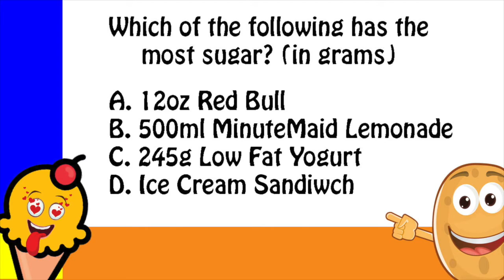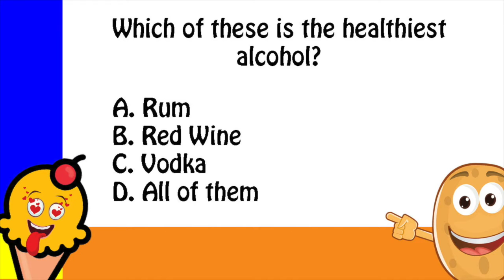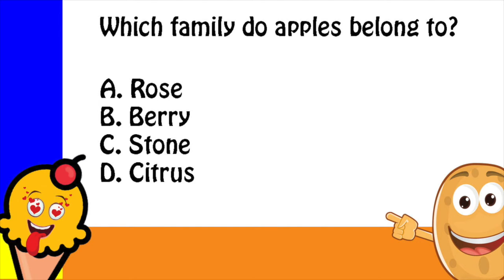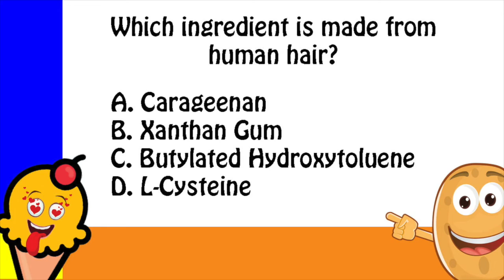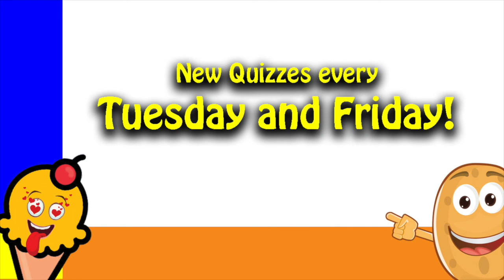10 Food Facts That Will GROSS YOU OUT!!!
Here is a quiz with 10 food facts that will make you think twice about eating many foods. Did you know some foods contain human hair as an ingredient? And you eat these foods EVERY DAY!